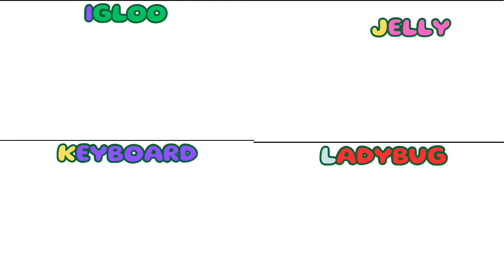One two three, 1 to 100 counting, ABCD, A for Apple, 123 Numbers, learn to count, Alphabet a to z